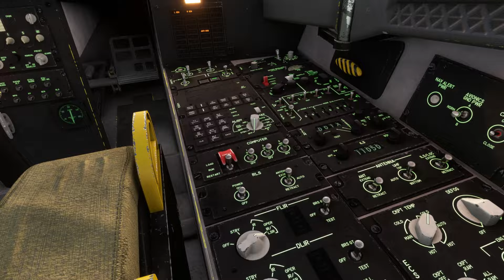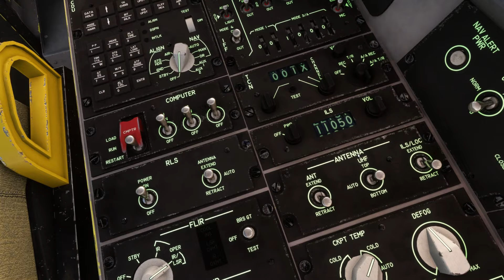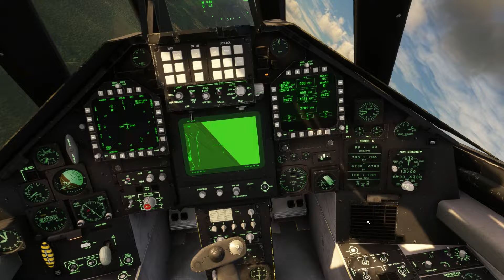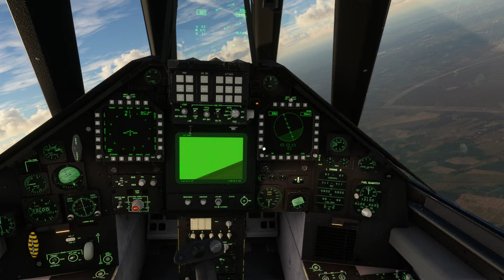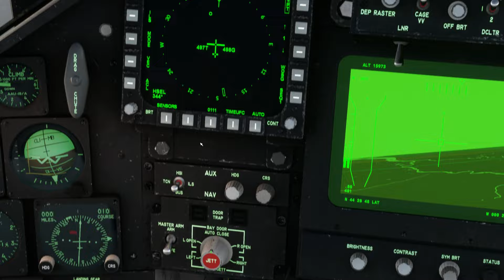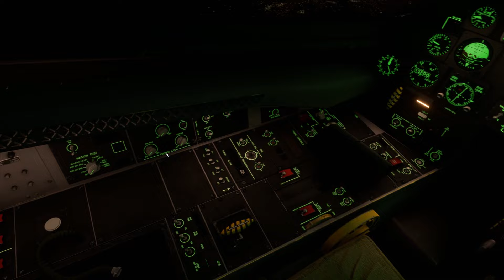F-117 NIGHTHAWK | Le furtif (ou presque) | Aerial Simulation | MSFS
Config :
- Honeycomb Bravo
Software :
Liveatc.net pour l'écoute en immersion du controle aérien.
Fsrealistic pour ajouter du réalisme visuel et auditif
FSLTL pour la gestion du traffic aérien